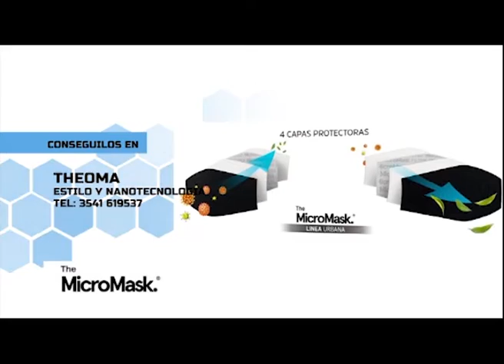168 Horas TV - Jueves 2 de junio 2020 - Carlos Quaranta - Concejal Carlos Paz Inteligente